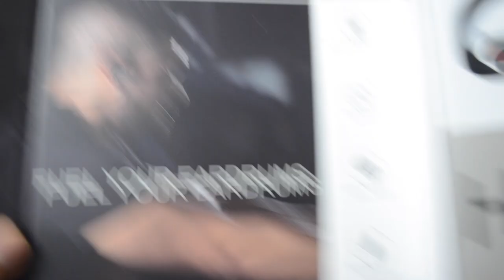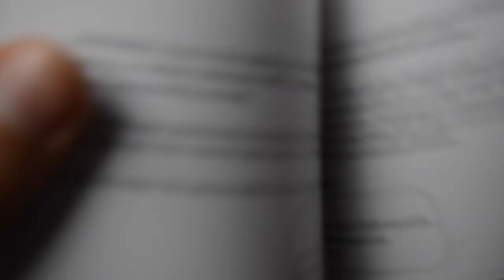HBUDS Auricolari Bluetooth per corsa e fitness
Link del prodotto

TEST

Ho avuto modo di testarle per 3 giorni durante la corsa ed in palestra, e la batteria non si è ancora scaricata. Il fatto che sono impermeabili li rende sicuramente utili per quando si corre sotto la pioggia, mentre per quanto riguarda il fattore comodità sono leggere e la parte che si pone dietro l’orecchio è in gomma morbida  e non di plastica quindi li rende comode e poco invasive.
Per quanto riguarda il fattore audio tenendo il volume a metà risulta essere già fortissimo. A volume basso si può percepire il classico fruscio del Bluetooth, che scompare appena si alza il volume. La qualità dei bassi devo dire che è veramente buona un po’ meno gli alti che risultano essere un po’ soffocati. Per quanto riguarda l’insonorizzazione rispetto ai rumori esterni l’ho trovata molto buona questo sicuramente grazie ai gommini adattabili che si situano all’interno della cavità uditiva.

Riguardo al suono in entrata ed in uscita durante una chiamata vocale non ho riscontrato punti di debolezza.

Il prodotto arriva all’interno di una scatola di cartone ben curata insieme a due gommini siliconati uno misura small uno misura large per adattare al meglio gli auricolari all’interno della cavità uditiva (in totale sono 3: small, medium, large),  sono presenti poi due gommini uno medium ed uno small di un materiale modellabile simile a quello dei tappi per le orecchie.
All’interno della scatola è presente pure il libretto illustrativo in lingua inglese, il biglietto da visita dell’azienda, un sacchetto in similpelle per riporre le cuffie una volta utilizzate, il mini cavetto di ricarica USB-micro USB dalla lunghezza di 20,5 cm, e la clip di plastica che serve per ristringere il cavo delle cuffiette in eccesso dietro al collo.

Gli auricolari con i loro 100g risultano essere molto leggeri ed hanno un cavo piatto pensato appositamente per non ingarbugliarsi che misura  54,5 cm.
La parte destra degli auricolari è zigrinata, vede un piccolo LED, il tasto + e -,  il foro del microfono, il foro micro USB dove inserire il cavetto di ricarica, chiuso ermeticamente da uno sportellino di gomma, ed il tasto Power OFF/ON  in corrispondenza del logo dell’azienda.
La parte sinistra degli auricolari è anch’essa zigrinata.
Entrambi gli auricolari hanno una parte gommata morbida che si situa dietro alle orecchie.

Per quanto riguarda i dati tecnici sono compatibili con la maggior parte dei device (io l’ho testate sul mio Lenovo Moto G4), e anche con gli smartwatch, e possono inoltre venire abbinati a due dispositivi contemporaneamente.
Hanno poi un livello water prof IPX7 che le protegge da pioggia, sudore, schizzi d’acqua e anche dalle cadute accidentali in acqua non al di sotto di 1 metro e non oltre i 30 minuti, una batteria agli ioni di litio da 110 mAh e una distanza massima delle cuffie dal proprio device di 10 m.  La ricarica viene completata dopo 2 ore ed è prevista la possibilità di parlare ed ascoltare musica fino a 9h.

Per accoppiare gli auricolari col proprio device  basta premere il tasto power OFF/ON finche il LED si alternerà di rosso e blu ed apparirà la scritta HBUDS H1 sul proprio device.

Per quanto riguarda la funzionalità del prodotto:
- premendo una volta il tasto + / – si aumenta/diminuisce il volume.
- tenendo premuto per 3 secondi il tasto + / - si passa alla traccia successiva / precedente.
 - tenendo premuto per 3 secondi il tasto power OFF/ON si spengono/accendono le cuffie.
- premendo una volta il tasto power OFF/ON si mette in pausa la traccia musicale.
- alla ricezione di una chiamata premendo una volta il tasto power OFF/ON si risponderà alla chiamata, mentre premendo sempre una volta il tasto power OFF/ON si chiuderà la chiamata.